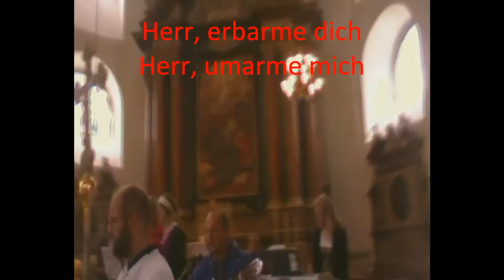Herr, erbarme dich.wmv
R:
Herr, erbarme dich,
lass mich nicht allein
Herr, umarme mich,
bis die Sonne wieder scheint

1.
Ein böses Wort im Zorn gesprochen,
trifft mich wie ein Pfeil.
Meine Flügel sind gebrochen,
mach sie wieder heil.

2.
Es ist so leicht anzuklagen,
stets im Recht zu sein,
doch wie schwer fällt es zu sagen:
„Kannst du mir verzeih`n?"

3.
Jesus sagte: „Wichtig ist,
lerne zu verzeih`n,
nur wenn du ohne Fehler bist,
wirf den ersten Stein."